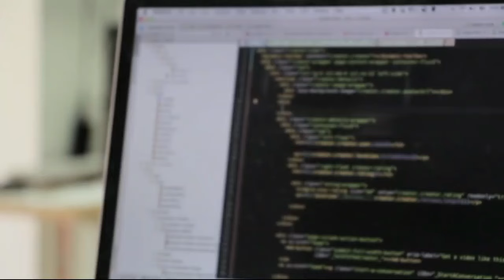A big notification issue for all government employees letst update today voice rehman bajwa